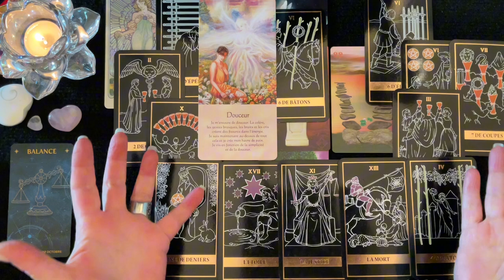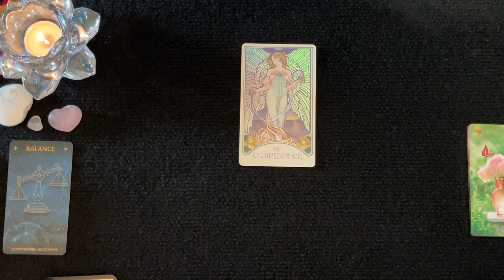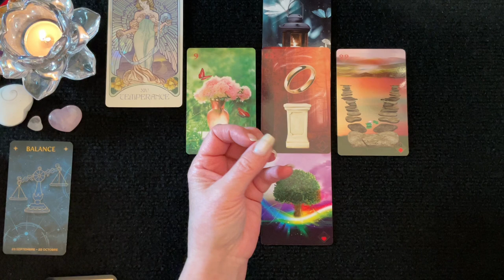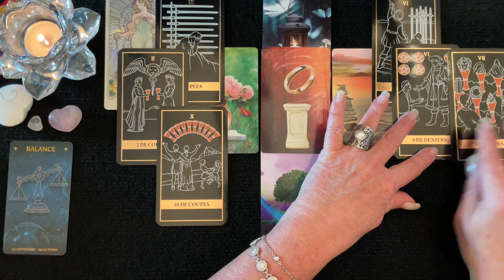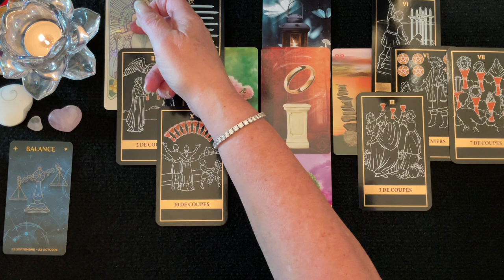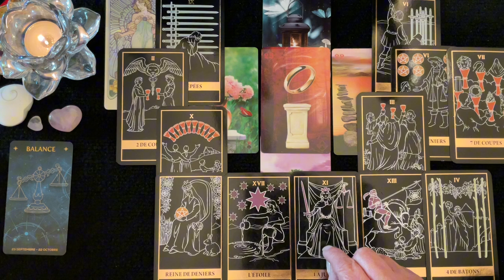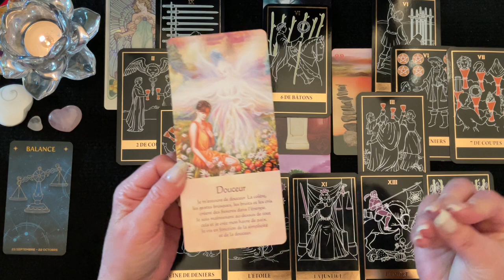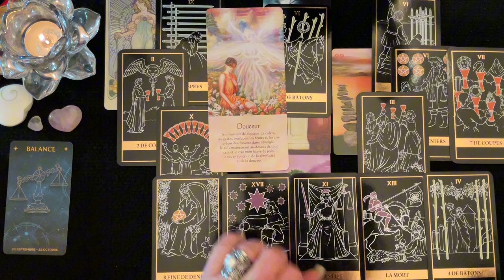♎️ BALANCE - Un Cauchemar se Transforme en Réussite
🔮 Bienveillante Guidance
 ✨ Bon Visionnement